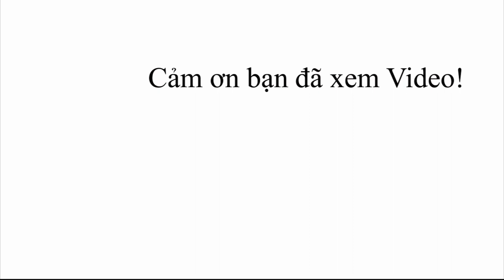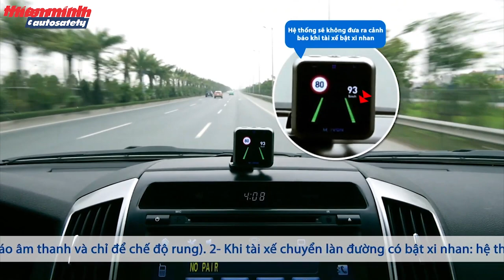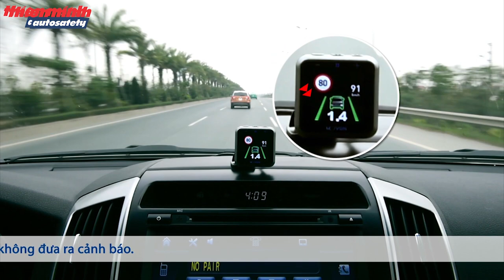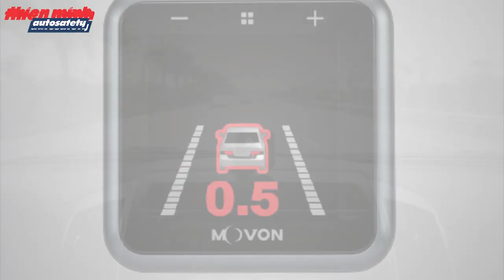Zoyte Z8 ồ ạt kéo nhau lắp Cảnh Báo Va Chạm Movon Mdas 9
Thiên Minh Autosafety - Cung cấp công nghệ hỗ trợ lái xe an toàn tiên tiến nhất thế giới.

🎥 Xem thêm các chuyên mục khác:
📞Hotline Việt Nam: 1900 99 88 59
🏡 Trụ sở chính: Số 88 Khúc Thừa Dụ, Dịch Vọng, Cầu giấy, Hà Nội
🏡 Văn phòng Miền Trung: Số 138, Đ.Xô Viết Nghệ Tĩnh, Q.Hải Châu, Tp.Đà Nẵng
🏡 Văn phòng Miền Nam: Số 2/1 Hồng Hà, Phường 2, Quận Tân Bình, TP.HCM